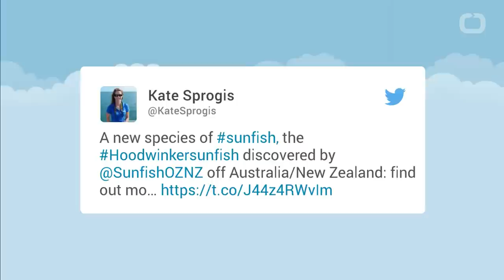New Type of Giant Sunfish Found in New Zealand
Researchers have discovered a new species of enormous ocean sunfish. The new species is the first of this type of fish to be identified in 130 years. The discovery of the hoodwinker sunfish was made when it washed up on a beach near Christchurch, New Zealand. The hoodwinker has a slimmer and sleeker adult body shape and doesn’t develop lumps, bumps, or a snout, like other sunfish.